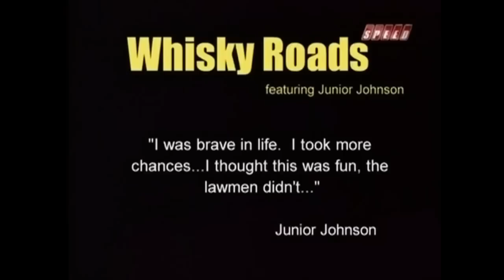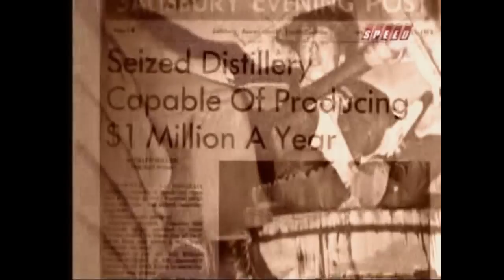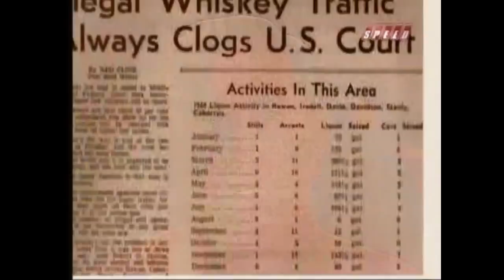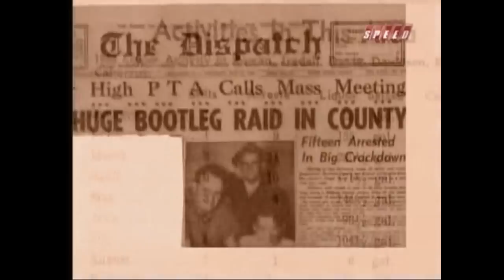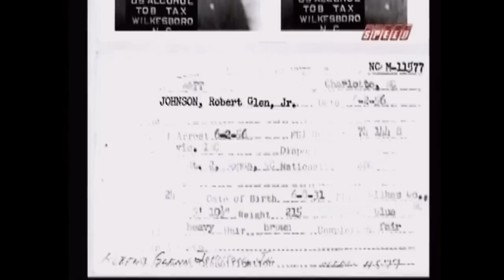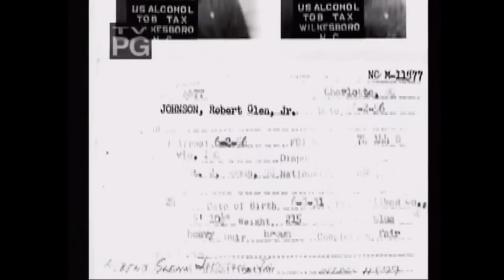Whiskey Roads featuring Junior Johnson (2006)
From 2006 on the old Speed Channel, this documentary examines the links between bootleggers and the early days of NASCAR with a focus on legendary driver/mechanic/car owner Junior Johnson.